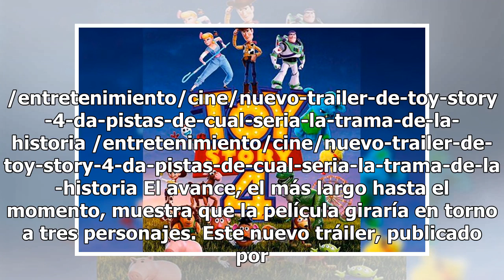Nuevo tráiler de 'Toy Story 4' da pistas de cuál sería la trama de la historia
/entretenimiento/cine/nuevo-trailer-de-toy-story-4-da-pistas-de-cual-seria-la-trama-de-la-historia /entretenimiento/cine/nuevo-trailer-de-toy-story-4-da-pistas-de-cual-seria-la-trama-de-la-historia El avance, el más largo hasta el momento, muestra que la película giraría en torno a tres personajes. ...